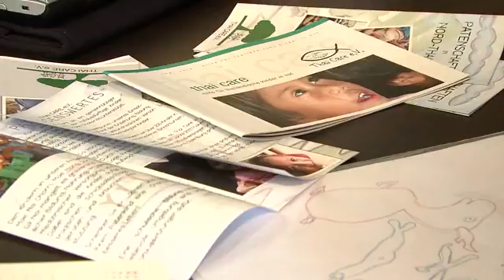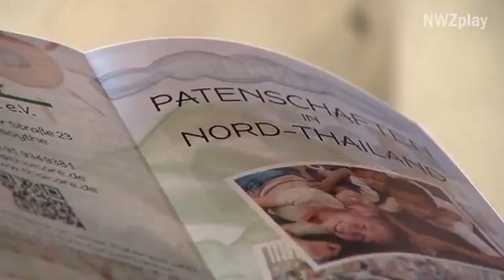Anne Rieken engagiert sich für Kinder in Thailand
Thai Care e.V. - so heißt der Verein, den die 31-jährige Anne Rieken im Jahr 2010 gegründet hat. Der Verein unterstützt Kinder inThailand. Um direkt vor Ort helfen zu können, hat Anne Rieken sich im letzten Jahr von ihrer Arbeit als Lehrerin freistellen lassen.